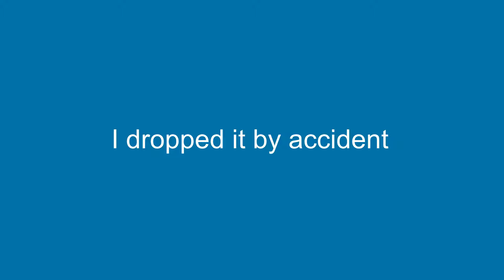Como se dice Lo Deje Caer Por Acidente en Ingles